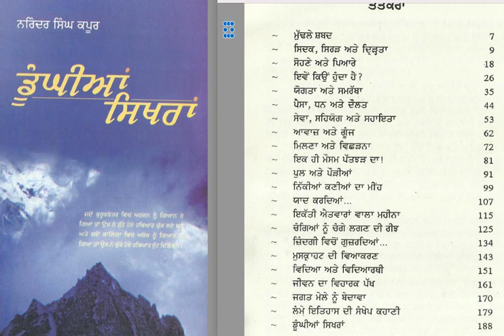PART -18/21 |DR.Narindr singh kapoor| jivan da viharik pakh